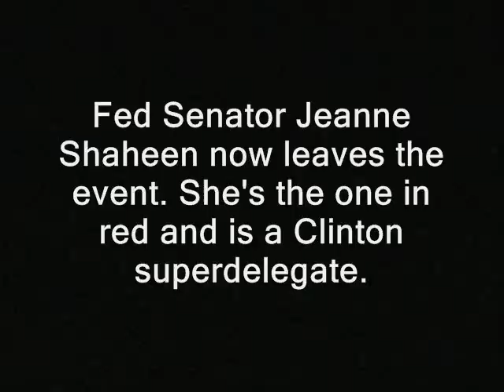I confront Hillary Clinton superdelegate (Look at all her cops)!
Sponsor - I confront Hillary Clinton superdelegate (Look at all her cops)!

' An NH event by the "U.S. Global Leadership Coalition" seems to feature and attract mostly Dems.

Fed Senator Jeanne Shaheen now leaves the event. She's the one in red and is a Clinton superdelegate.

So, I think this event was useful to show how much the authorities and organizations which support them...rely on cooperation and don't know what to do when it is peaceably denied them.  They want you to register, want you to turn the camera off,

want you to stop asking questions...none of which they can lawfully make you do on UNH public space.  So maybe none of it merit cooperation.  They can tell you to leave certain areas (maybe) but each order simply makes the vid more interesting.'

new hampshire donald trump hillary clinton campaign election 2016 ron paul, journalists journalism rand paul government, anarchism anarchists , feds nh freedom daisy ridley. liberation successful resistance movements. dave ridley report new hampshire primary. federal reserve julian assange, politics authoritarians. christopher cantwell chris activism libertarians Stefan Molyneux video cops busybodies ridleyreport indie reporters Ray Buckley Chair, NH Dem. Party democrats republicans independent journalism constitutional vlogs police libertarianism voluntaryism bernie sanders voluntaryists edward snowden John McAfee bradley manning chelsea sovereign citizens photography is not a crime carlos miller wmur channel 9 maggie hassan wood margaret kelly ayotte ian freeman democrats. liberty alliance ben swann full disclosure secession independence secessionists sovereignists george soros stop free keene penn and teller penn jillette gillete teller's bullshit david koch brothers collapse of the united states empire second civil war imperial charles koch creative commons license hunter s. thompson eric garner police brutality  video free to use common core smarter balance testing standardized john birch society videographers. downsize dc free talk live americans for prosperity tea party granite grok rich girard at large first amendment free speech freedom of the press the press media  free state project atlas shrugged galt's gulch in real life officers public domain footage gonzo journalism ron paul. talk radio walter williams hillary clinton, superdelegate, confronts, cops, jeanne shaheen, confrontations, journalism, indie, bill clintons, democrats, donald trump
rush limbaugh frank guinta constitutional convention of the states balanced liberland alex jones libertarian party ammon bundy cliven militias brexit frexit nhexit nhexit.com texit alton sterling black lives matter Philando Castile's  hillary clinton, superdelegate, confronts, jeanne shaheen, confrontation, journalism, indie, bill clintons, democrats, donald trump, ambush interviews